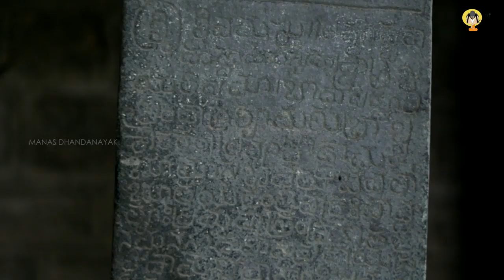Ancient Shiva Temple in Telangana Kolanupaka Documentary 4k | CiniMonk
ఆ క్షేత్రం గతమెంతో ఘనం.. వర్తమానం కొద్దికొద్దిగా ప్రభ కోల్పోతున్నది. కృత యుగం, త్రేతా యుగం, ద్వాపర యుగం, ప్రస్తుతం కలి యుగం.. ఈ నాలుగు యుగాలకు పూర్వం నాటి స్వయంభూ లింగం తెలంగాణలో ఇప్పటికీ పూజలు అందుకుంటోంది. ఎన్నో రాజ్యాలు, ఎందరో రాజులు.. కొన్ని వందల ఏళ్ల పాటు చాళుక్యుల రాజధానిగా ఓ వెలుగు వెలుగిన ఆ గ్రామం ఎక్కడుంది.. ఆ లింగం ఎక్కడ వెలిసిందో తెలుసుకుందాం.

ఇది యాదాద్రి భువనగిరి జిల్లా ఆలేరు మండలం కొలనుపాక గ్రామం. ఈ గ్రామంలోనే 4 వేల ఏళ్ల క్రితం సోమేశ్వర మహాలింగం ఉద్భవించింది. కాలాలకు అనుగుణంగా కలి యుగంలో ఇక్కడి దేవుడు రేవణసిద్ధేశ్వర రేణుకాచార్యుడిగా ప్రసిద్ధిగాంచాడు. ఈ లింగం రెండుగా పగిలి జగద్గురు రేణుకాచార్యుడు ఉద్భవించి.. అంతటా వీర శైవాన్ని బోధించి.. మళ్లీ వెయ్యేళ్ల తర్వాత ఈ లింగంలోనే లీనమైనట్లు చరిత్ర చెబుతోంది. ఈ ఆలయానికి సంబంధించిన ప్రధాన పీఠం కర్ణాటకలోని చిక్‌మంగ్లూరులోని బాలేహన్నూరులో ఉంది. అక్కడే జగద్గురు ఉంటారు. ఈ చరిత్ర అంతా కర్ణాటకలో ప్రచారంలో ఉంది. రేణుకాచార్యుడి జన్మస్థలం కొలనుపాక కావడంతో అక్కడి నుంచి అనేక మంది భక్తులు వచ్చి దర్శించుకుని వెళ్తుంటారు. ముఖ్యంగా ఈ క్షేత్రం లింగాయత్‌లకు సంబంధించింది కావడం గమనార్హం. మొదట్లో స్వయం భూ లింగంగా మాత్రమే ఉన్న ఆలయం కాలక్రమేనా క్షేత్రంగా మారింది. ఈ ఆలయం పరిసరాల్లో కుల, వర్గాలకు అతీతంగా 18 కులాలకు మఠాలు నెలకొని ఉండడం విశేషం.

అంత ప్రసిద్ధి గాంచిన ఈ గ్రామం, చుట్టుపక్కల గ్రామాల్లో ఇప్పటికీ పురాతన విగ్రహాలు బయటపడతాయని స్థానికులు చెప్తుంటారు. అంతేకాకుండా ఈ ఆలయం ముందు భాగంలో అనేక పురాతన విగ్రహాలు, శిలాశాసనాలతో కూడిన మ్యూజియం ఉంది. ఆలయ విశిష్టతను తెలియజేస్తూ శాసనాలు సైతం ఉన్నాయి. ఇప్పటికే 18 కులాలకు సంబంధించిన మఠాలు శిథిలావస్థకు చేరుకుంటున్నాయి. కొన్నయితే ఇప్పటికే నేలమట్టమైన పరిస్థితులు కనిపిస్తున్నాయి. ఇంతటిత చరిత్ర కలిగిన ఆలయాన్ని ప్రభుత్వం పట్టించుకోకపోవడ.. స్థానిక నాయకత్వం కన్నెత్తి చూడకపోవడం శోచనీయం. ఇప్పటికైనా ఆలయాన్ని పట్టించుకోవాలని సందర్శకులు కోరుతున్నారు.

Our Documentary Films

I Cinimonk Report you the most Fascinating & inspiring news.I Strive to dig up stories nobody else would find,I analyse & fact check it to give you the real genuine scientific research you can trust.CiniMonk Makes you Conscious & Cautious you to enhance your understanding of Science,Archaeology,Culture,Religion & Cinema